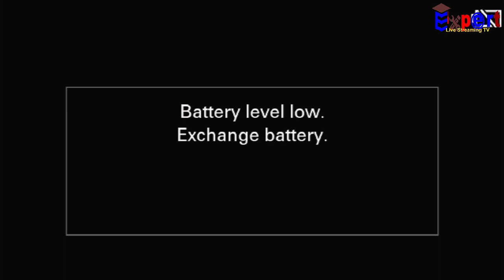NAGAR ADHYAKSH TROPHY MANTHA, DAY 1